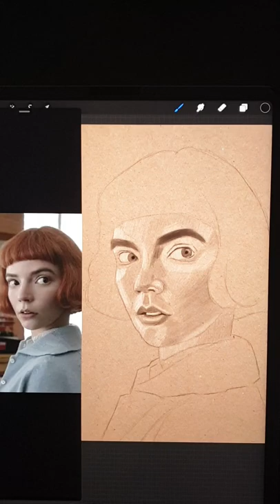How to draw Beth Harmon (Timelapse)